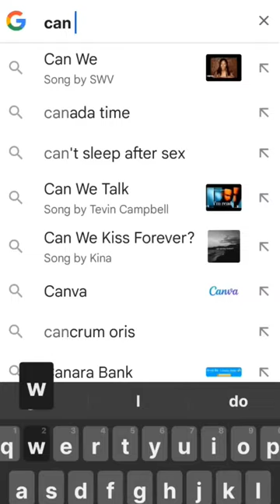I SLEEPING IN 2 MINUTES LIKE NOBITA